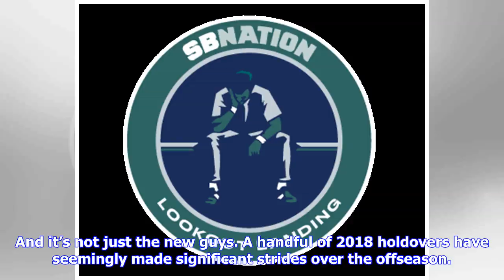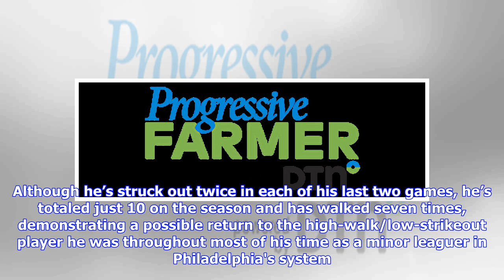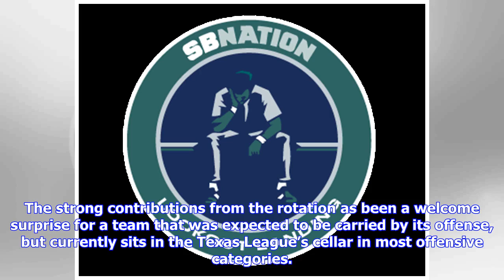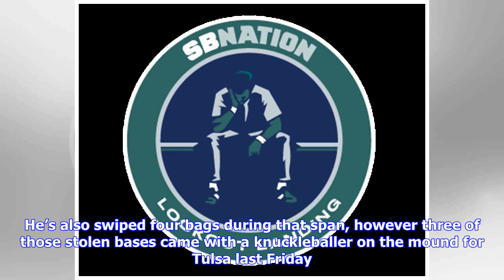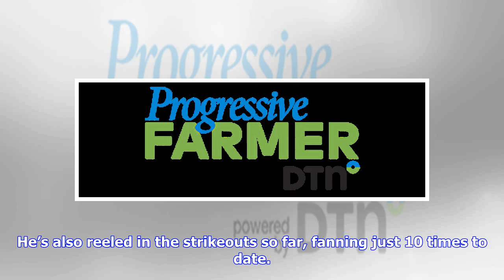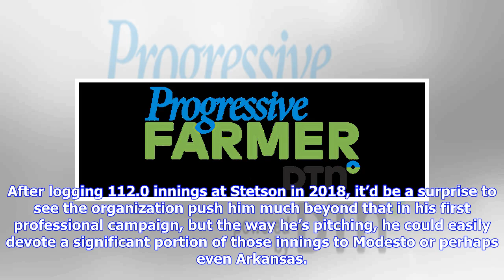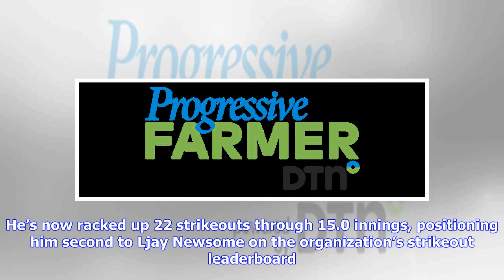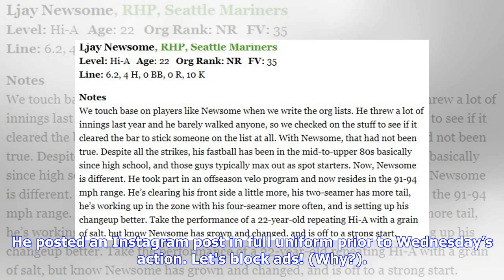State of the Farm: 4/18/19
It’s been a successful opening to the 2019 Mariners Minors season, but boy is it not what we were expecting. With a significant influx of talented outfielders, it’s been the pitching that has stolen the show in the early going. And it’s not just the new guys. A handful of 2018 holdovers have seemingly made significant strides over the offseason. The organization’s choice to exercise caution with it’s pitching prospects by allowing them to open the season at a level they’ve already pitched is pro...